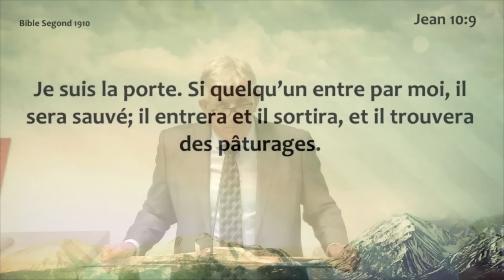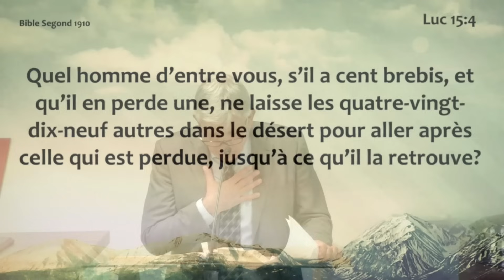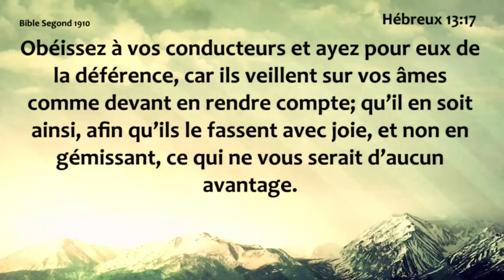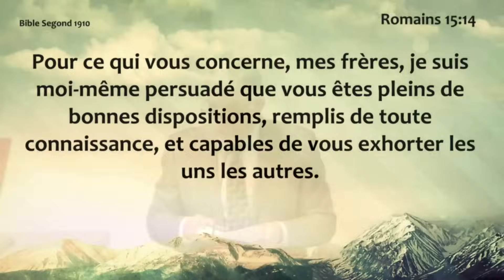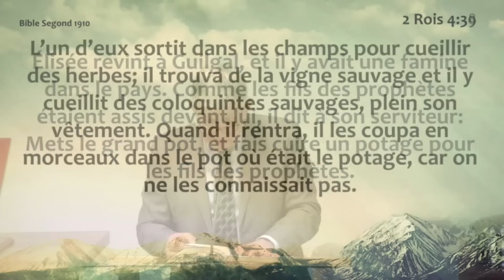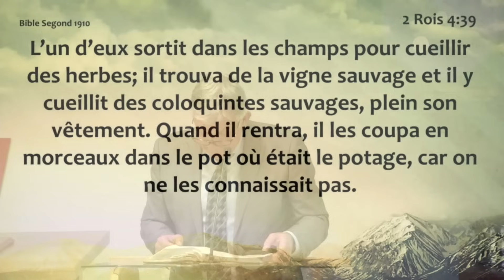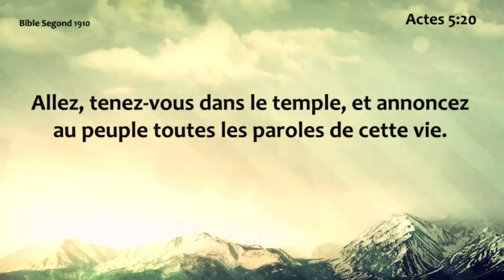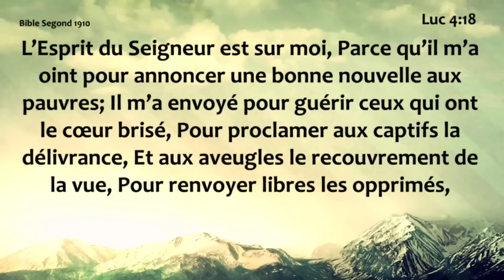Dimanche 28.04.2024 Hommes de Dieu ! La mort est dans le pot (Gérard GAU)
Culte du dimanche : 28 aril 2024
Titre: Hommes de Dieu ! La mort est dans le pot
Prédicateur: Gérard GAU